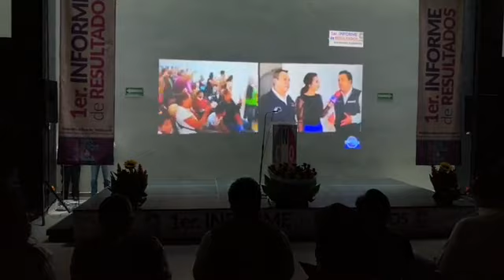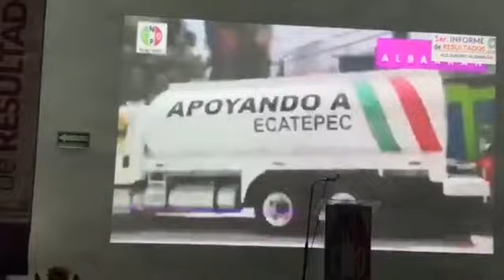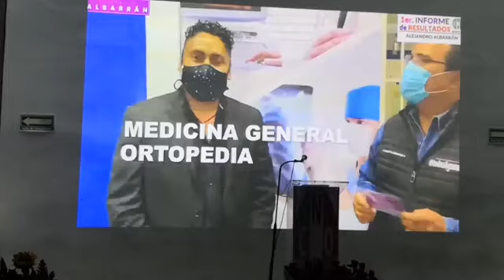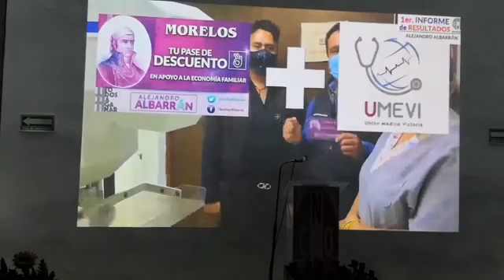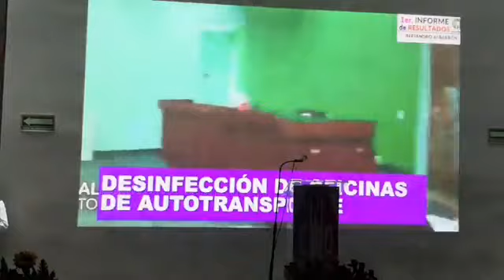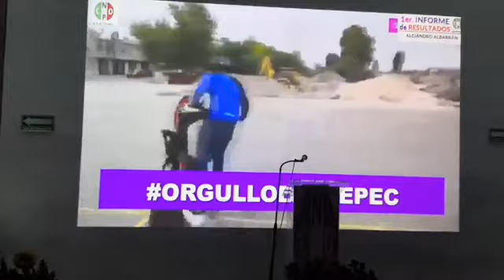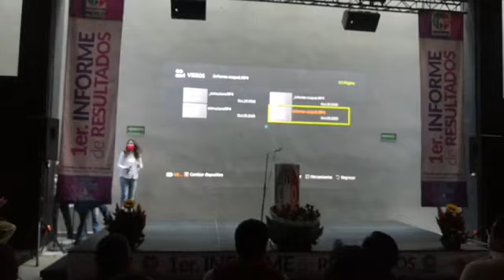Alejandro Albarrán. Primer informe de resultados al frente de la CNOP de Ecatepec